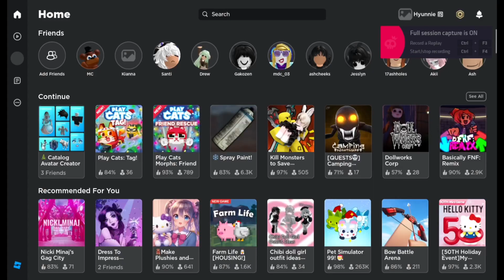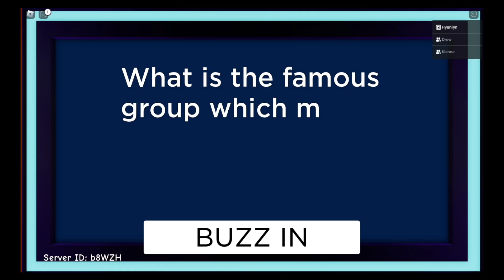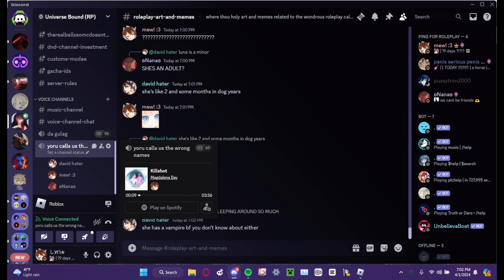Bugerlicks and Burgerkings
A present for my pooks